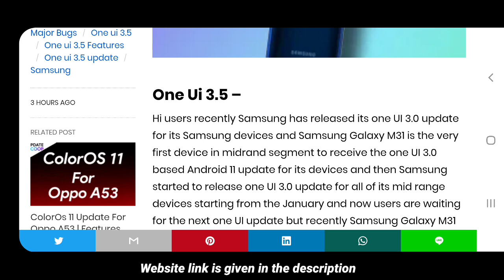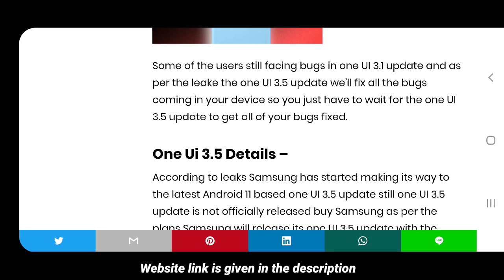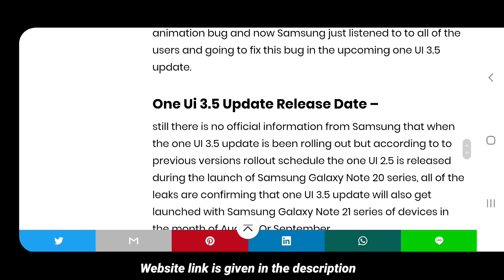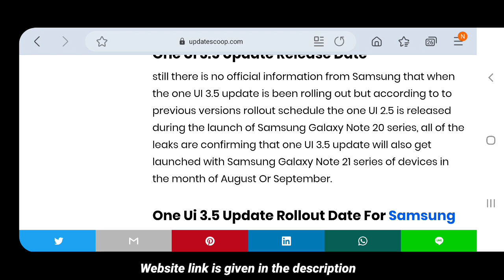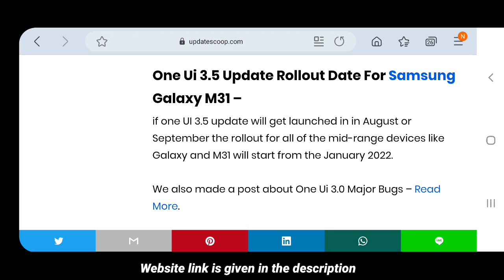One Ui 3.5 Update For Samsung Galaxy M31 And Samsung Galaxy M31s | Features, Release Date etc 🔥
🔥Soical Links-

1. Telegram -

Top Quires-